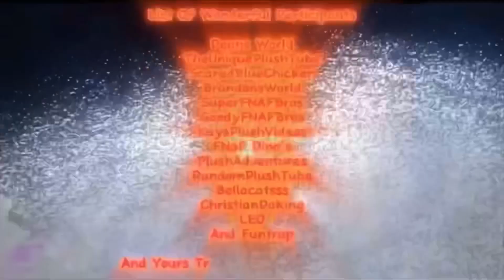Boskito’s “It’s Me” Plush Collab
Hello! Wanted to shout out some people who worked very hard in helping me finish this-
Thanks SO Much to TryHardNinja for making the song! Thanks to the Newton Brothers for making the intro music as well! Here is the music that was featured in the video